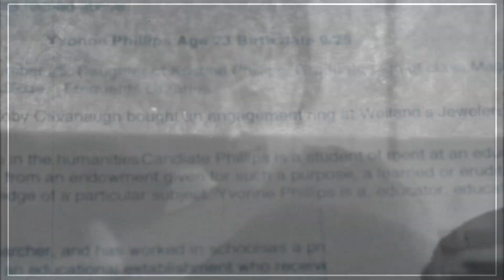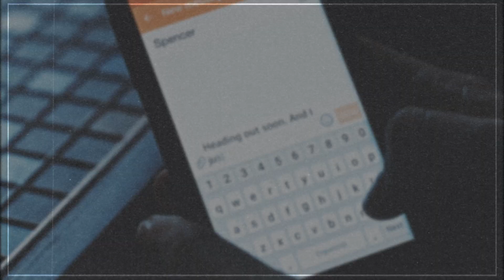Spencer & Toby • Before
watch in HD - 1080p please

tv show/fandom: pretty little liars
characters/ship: toby and spencer
colouring: wakeupackls
editing software: sony vegas pro 14
song: title